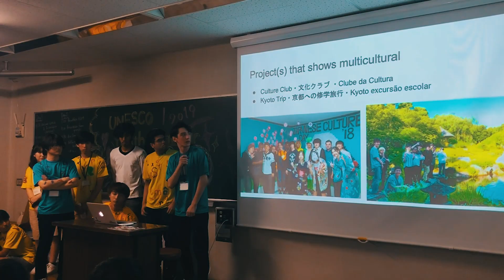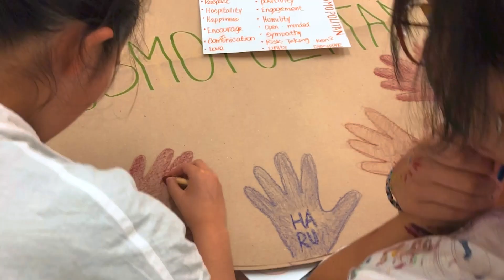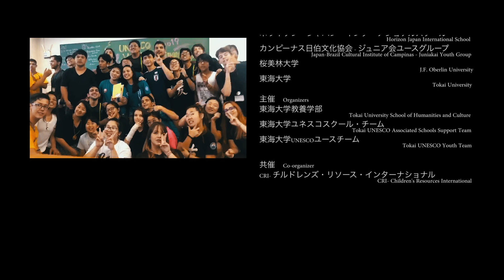ユネスコユースセミナー2019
2019年7月21-22日に東海大学湘南キャンパスで行われたユネスコユースセミナーです。

Day 1
・Ice Breaking
・School Presentations
・Lecture "What is a Cosmopolitan?"
・Group Works
　 "What does Cosmopolitan mean to you?"
　"How can we become Cosmopolitan?"
・"Halal" Dinner

Day 2
・Matsuri Dance
・Group Presentations
・Biodanza